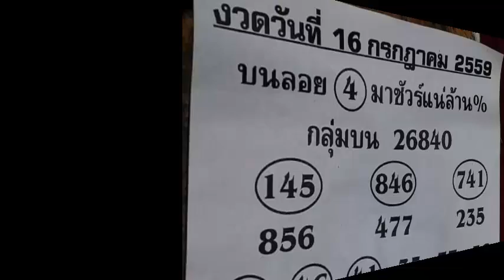หวย อ.โกย งวดวันที่ 16/07/59 (มาแน่เอาหัวรับประกัน)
เลขเด็ดงวดนี้ อ.โกย บนล่างเน้นๆ 1 กรกฎาคม 2559